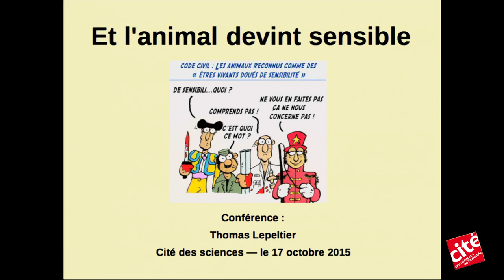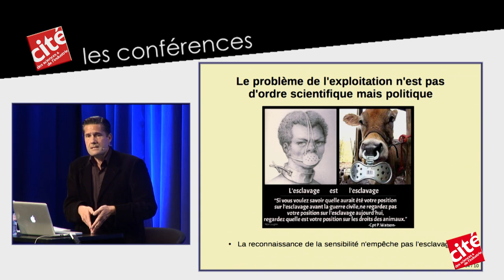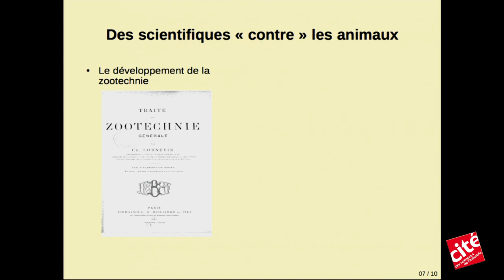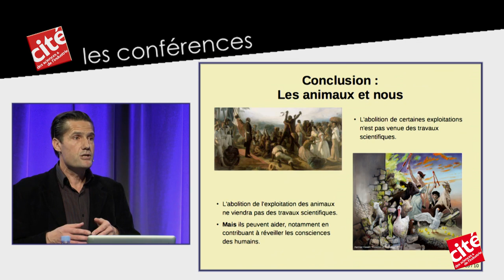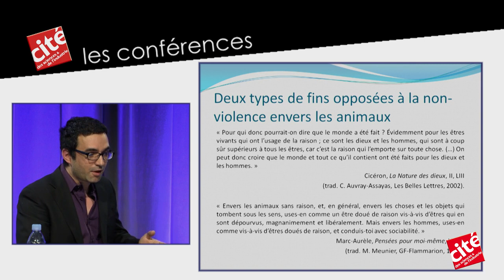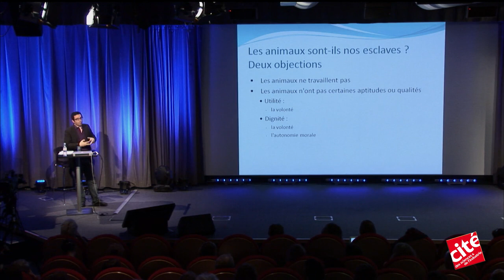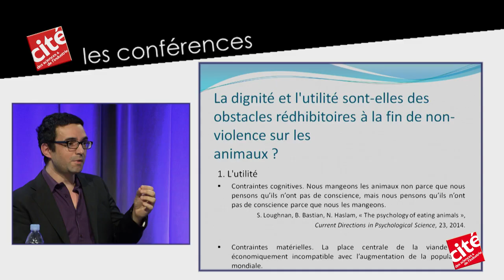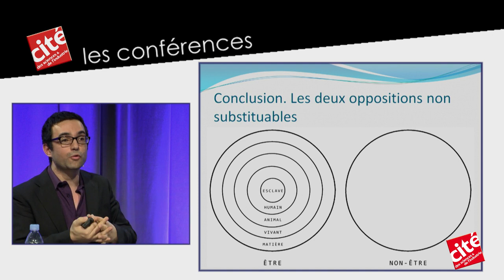Et l'animal devint sensible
"Et l'animal devint sensible" est une conférence présentée à la Cité des sciences et de l'industrie, le 17 octobre 2015, dans le cadre du cycle "Révolutions animales: de la science au droit" - Acte 2: "De nouvelles relations".

La sensibilité des animaux est aujourd'hui admise par tous. Pour quelles raisons la vie psychique leur est-elle encore souvent déniée ?

Avec les interventions de:
Thomas Lepeltier, historien et philosophe des sciences, chargé de cours à l'Université d'Oxford
David Chauvet, juriste, fondateur de l'association Droit des animaux.

Cycle organisé à l'occasion de la parution du livre collectif "Révolutions animales" et du film "Les animaux ont-ils des droits ? "
Conseillère scientifique: Karine Lou Matignon, auteure, journaliste, présidente de l'association Animal Révolutions.